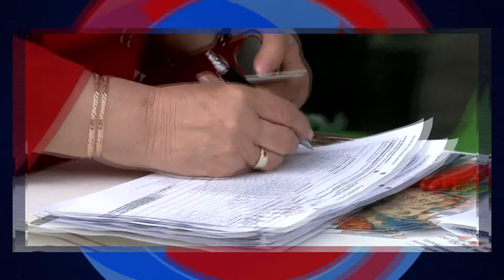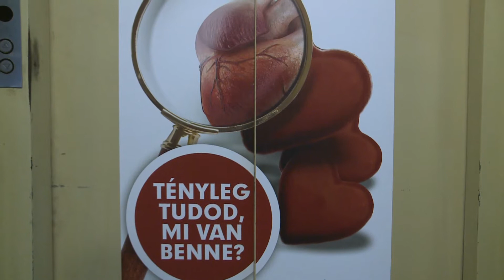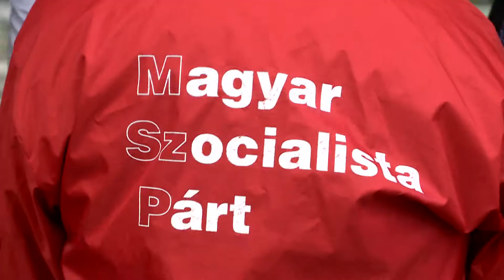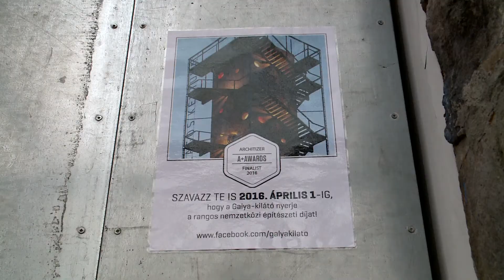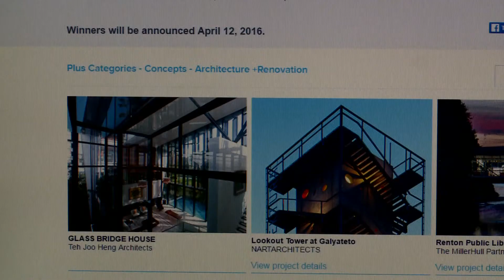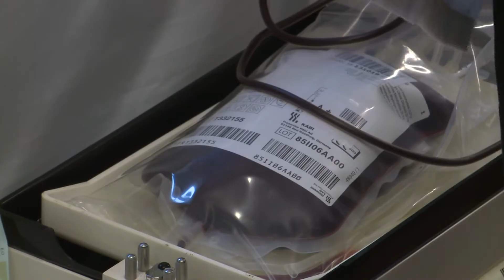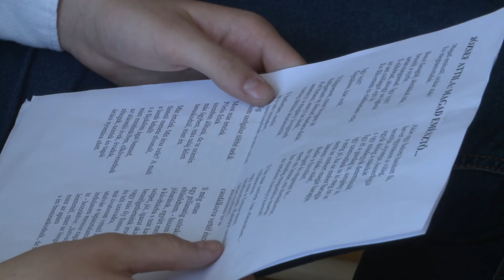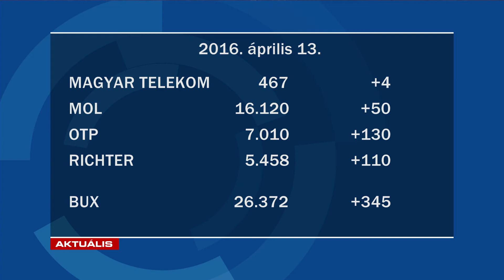GyTv Aktuális 2016-04-13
Új helyen a krónikus belgyógyászati osztály; Gyűjti az aláírásokat az MSZP; Közönségdíjas a Galya kilátó